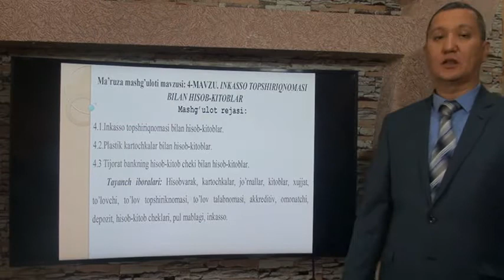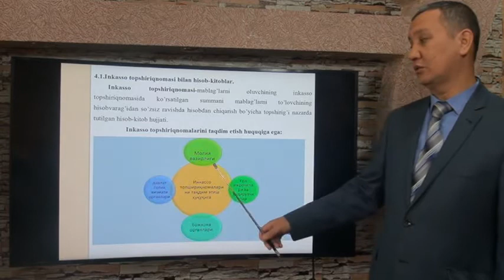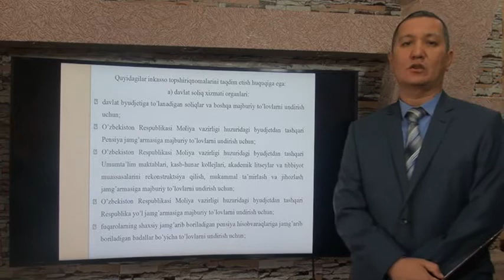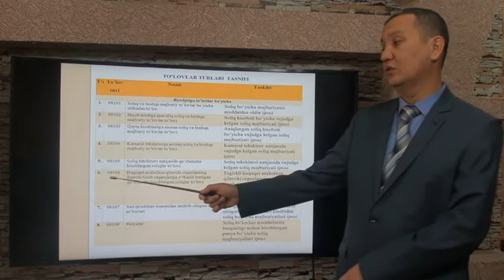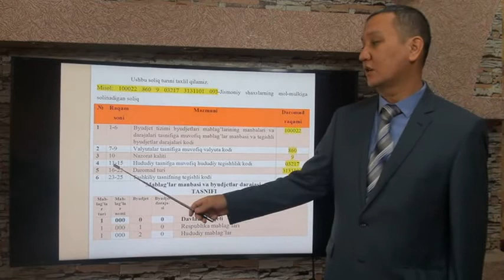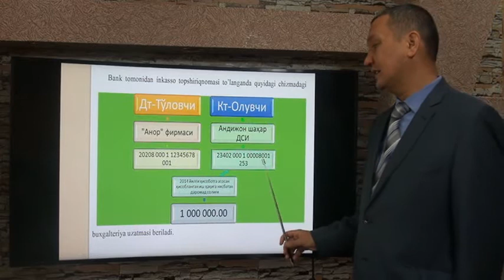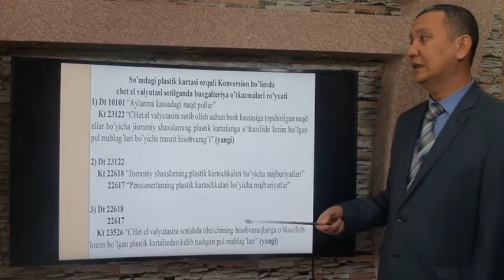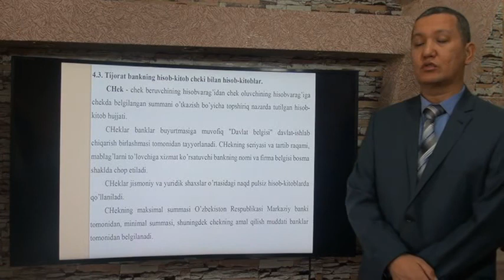Mavzu: 4-mavzu. Inkasso topshiriqnomasi bilan hisob-kitoblar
Fan:         Banklarda buxgalteriya hisobi”
Muallif:   R.Yuldashev